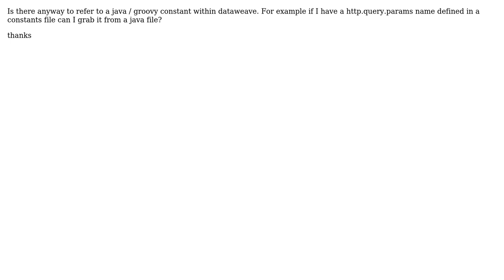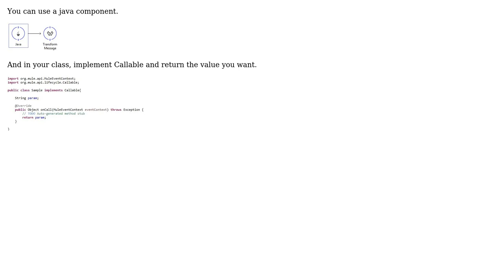Groovy / java constant in Dataweave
With thanks & praise to God, and with thanks to the many people who have made this project possible! You are responsible for your own actions.